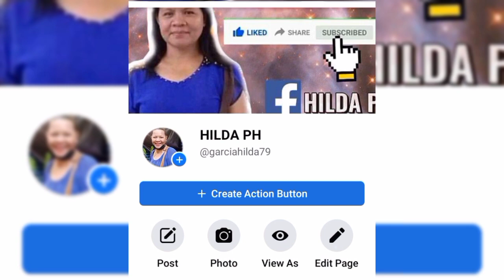follow my facebook page